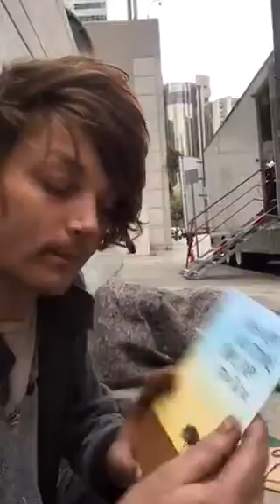Justin's Story. Episode 12. His first donations.